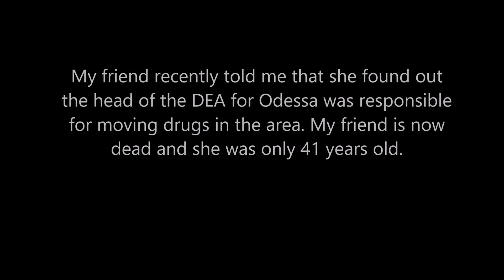HEAD OF THE ODESSA DEA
My friend told me that she found out the head of the DEA over Odessa was moving the drugs there and now my friend is dead. She was 41 years old.